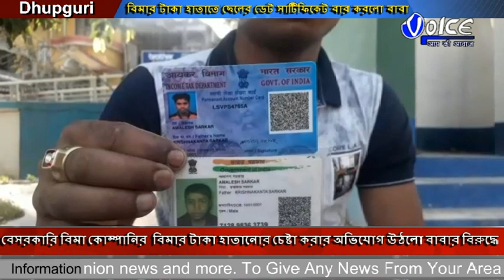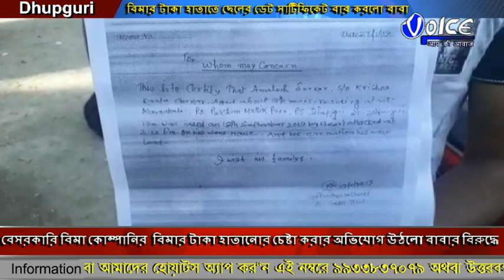ছেলের মৃত্যু সংবাদ প্রচার করে বিমার টাকা হাতাতে ছেলের ডেট সার্টিফিকেট বার করলো বাবা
ছেলের মৃত্যু সংবাদ প্রচার করে ডেথ সার্টিফিকেট বার করে বেসরকারি বিমা কোম্পানির  বিমার টাকা হাতানোর চেষ্টা করার অভিযোগ উঠলো বাবার বিরুদ্ধে,এই ঘটনা ঘিরে চাঞ্চল্য ছড়িয়েছে ধূপগুড়ির মাগুরমারি ২ নম্বর গ্রাম পঞ্চায়েতের  ময়নাতলী এলাকায়